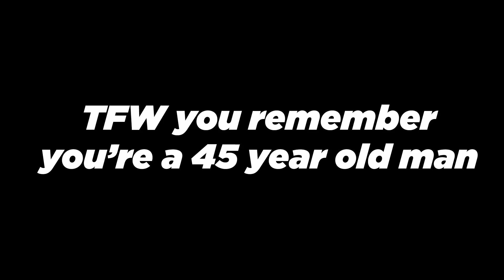BasaCast 001: I Have A Secret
So, I've been keeping a secret from all of you...and in this video, I come clean.